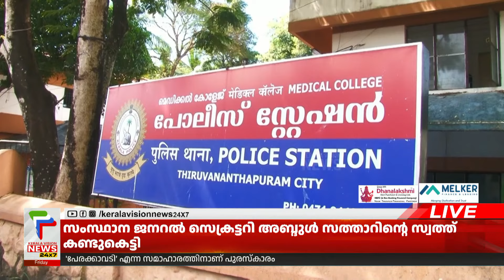ലൈംഗിക പീഡന കേസ് മൂന്ന് പോലീസ് ഉദ്യോഗസ്ഥരെ സര്‍വീസില്‍ നിന്ന് പിരിച്ചുവിട്ടു | Police Dismissed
ലൈംഗിക പീഡന കേസ് മൂന്ന് പോലീസ് ഉദ്യോഗസ്ഥരെ സര്‍വീസില്‍ നിന്ന് പിരിച്ചുവിട്ടു

About COA